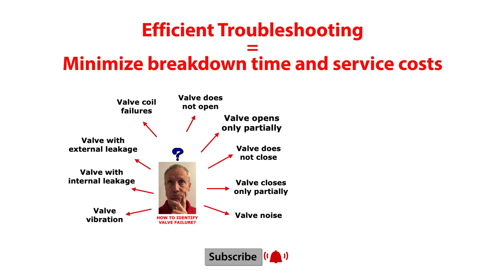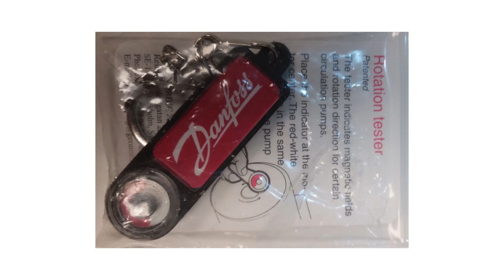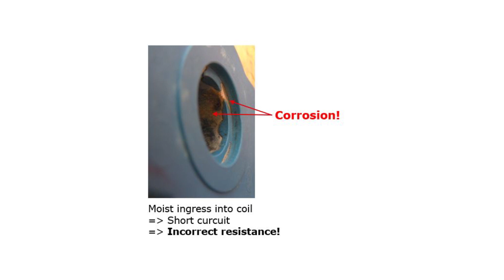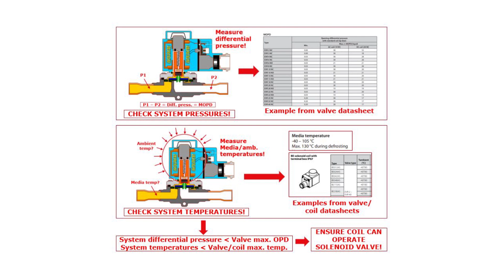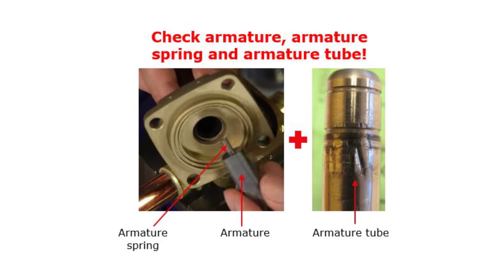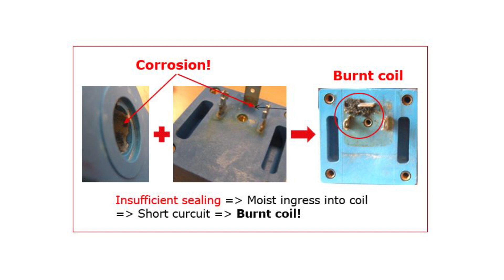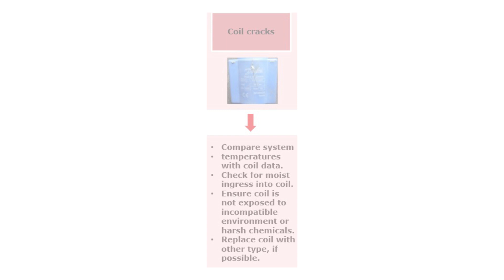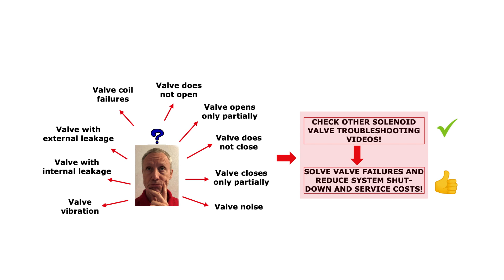Troubleshooting solenoid valve coil failures | HVAC&R Distillery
This video gives you troubleshooting tips related to solenoid valve with coil failures.

Supporting you with possible root causes and corrective actions, Tom Jensen provides valuable insights in no/incorrect supply voltage to valve coil, hot coil, burnt/melted coil, coil mounting and removal, and much more—enabling you to efficiently troubleshoot your solenoid valve.

Chapters:
00:00 Introduction
00:20 Danfoss solenoid valve types
01:06 Overview of possible root causes
01:16 No/incorrect supply voltage to valve coil
02:33 Incorrect coil resistance (no visual damage)
04:13 Hot coil (coil still working)
05:41 Burnt/melted coil
07:21 Coil cracks
08:45 Lessons learned